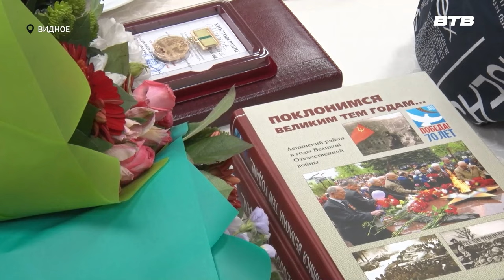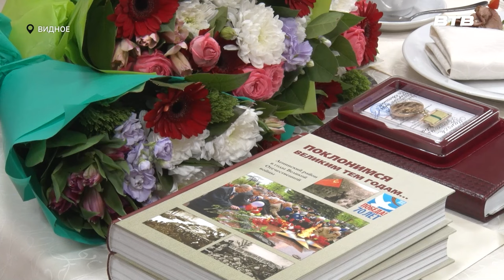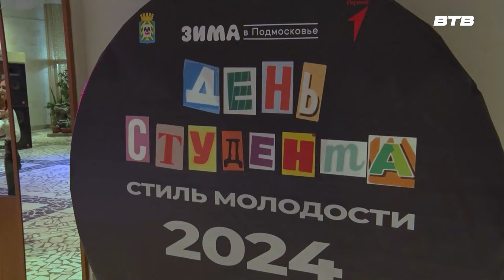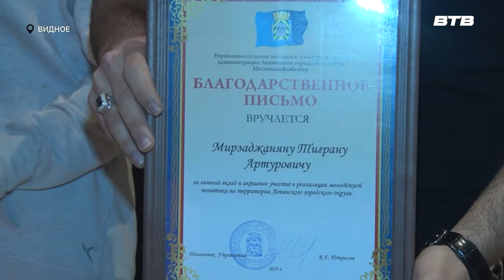Новости телеканала Видное-ТВ (29.01.2024 - понедельник)